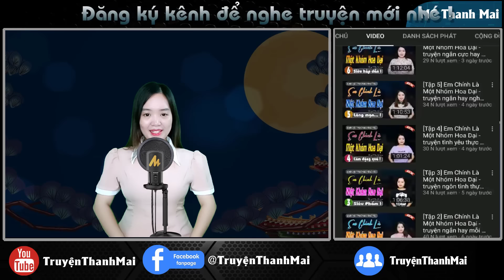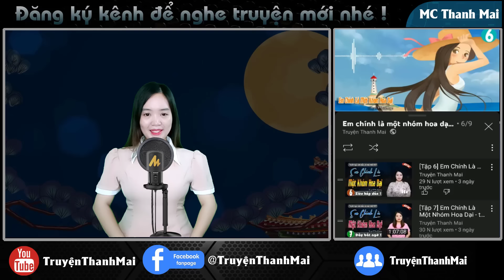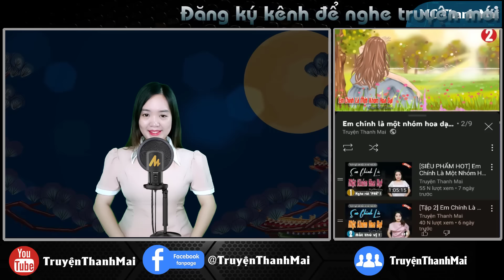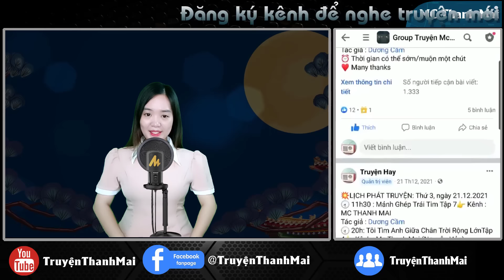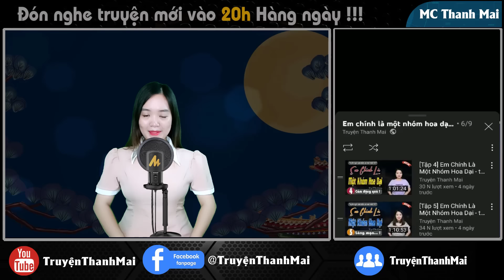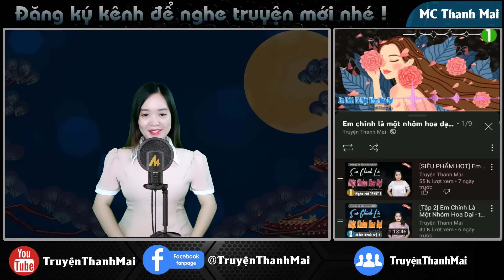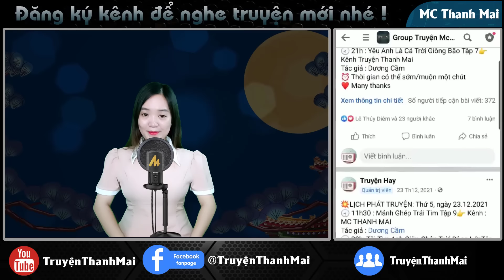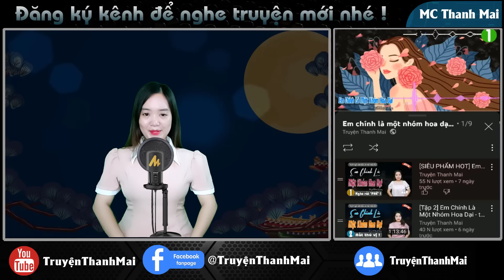Câu chuyện khiến người nghe mê mẩn: "TÌNH ĐẦU CHÓNG PHAI" Truyện Thanh Mai Kể | Tập 2 kết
An Vũ từ từ kéo tay Nguyệt Lan, anh mở hộp nhẫn ra bên trong lộ ra chiếc nhẫn kim cương lấp lánh. Lễ cưới diễn ra bên nhà trai là ba của An Vũ và An Đình bên nhà gái là Nguyệt Ánh, dưới sự chứng kiến chúc phúc của mọi người.
Ekip sản xuất: Team Mc Thanh Mai
Trưởng nhóm: Đình Vĩ
Diễn đọc: Mc Thanh Mai
Biên tập: Quang Khải
Tác giả :Tuệ Lâm